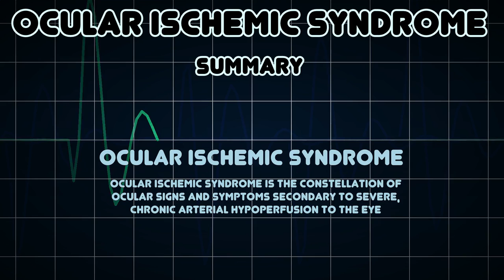Ocular ischemic syndrome (Medical Condition)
Symptoms, risk factors and treatments of Ocular ischemic syndrome (Medical Condition)

Ocular ischemic syndrome is the constellation of ocular signs and symptoms secondary to severe, chronic arterial hypoperfusion to the eye